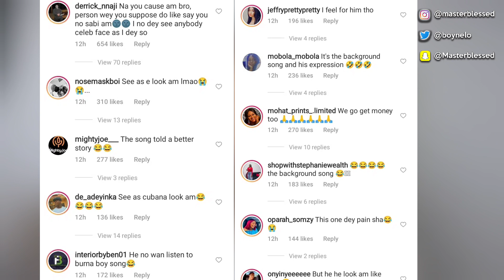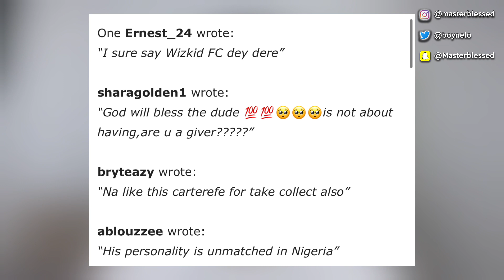Wizkid React To Machala Song By Caterefe | Davido Shares Money to Wizkid Fc ? | Cubana Chief Priest